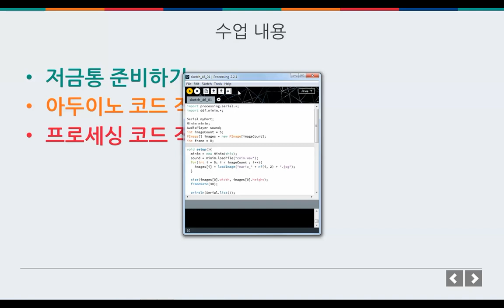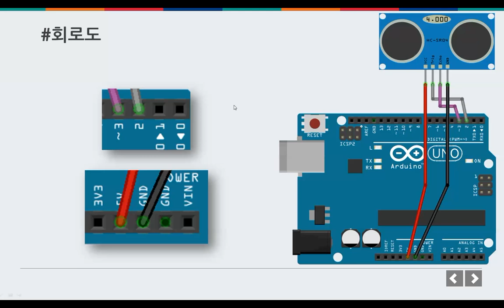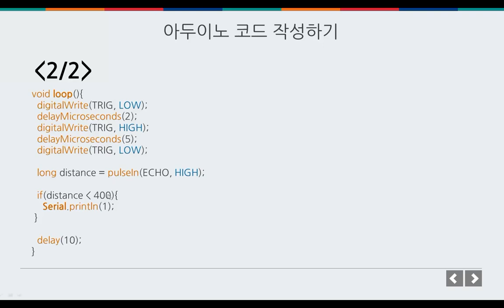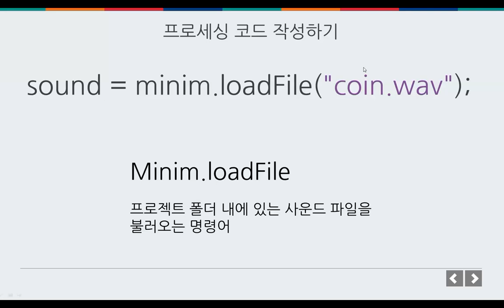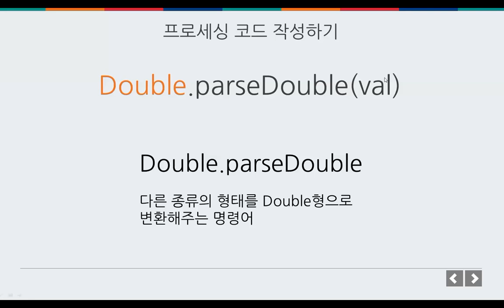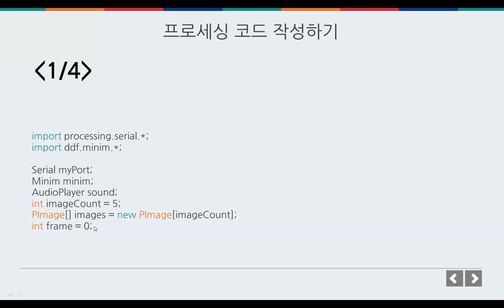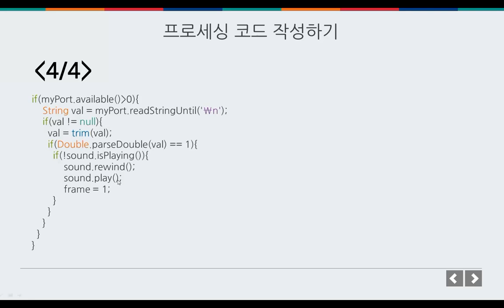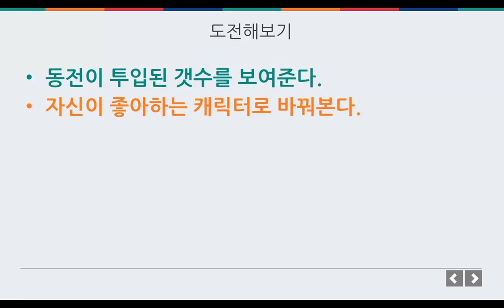프로젝트 - 소리나는 저금통 만들기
프로젝트
소리나는 저금통 만들기